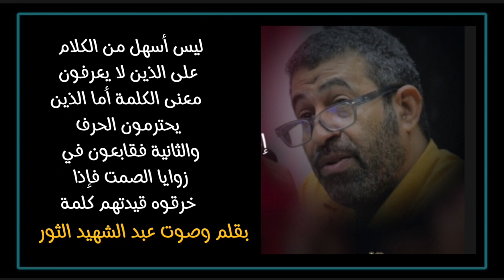كلام بقلم وصوت عبدالشهيد الثور